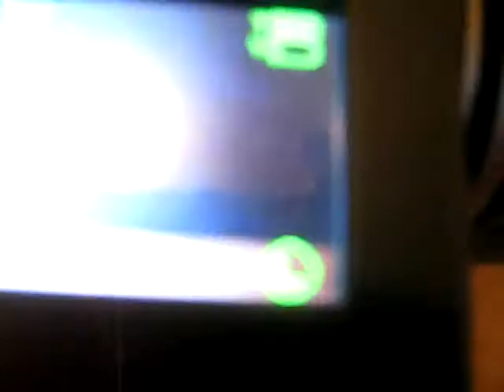Black OPS - RC XD BATTERY mystery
Guess what... the PRESTIGE EDITION of black ops that comes with a RC-XD, needs 12 AA batteries...
well, in this videos it doesnt need 12 batteries to run this RC...